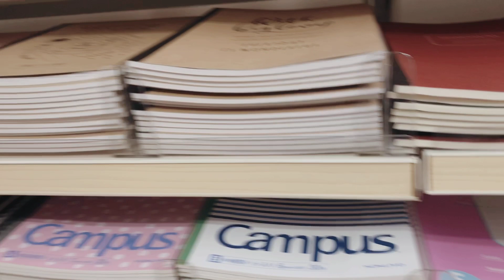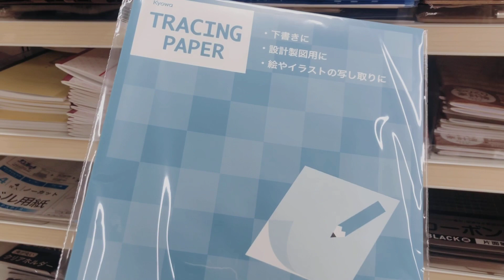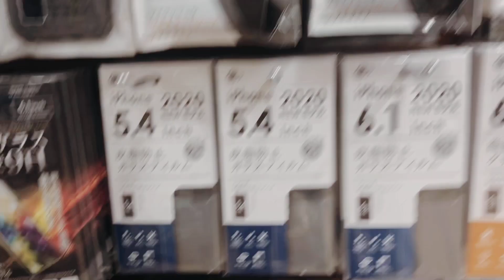Dạo 1 VÒNG SHOP 100 YÊN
Ở Nhật shop đồ 100 yên vô cùng được ưa chuộng! Mọi người cùng theo chân Bông xem nó có gì nha